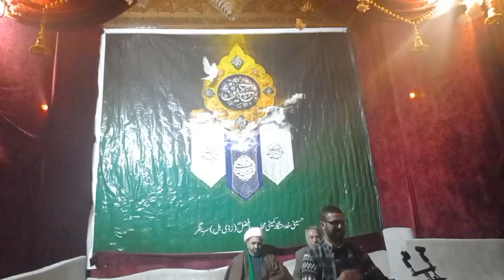jashn wiladat Imam Hussain (as) | Hussainy Khadmatgar committee Mohalla syed Afzal | 05 shabab 2023